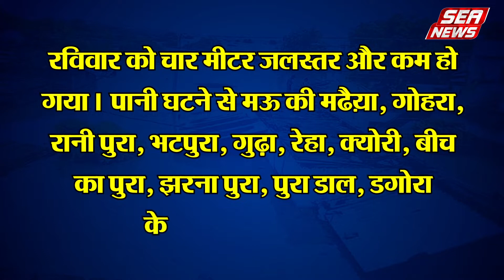आसमान से आफत, जल का जलजला, उत्तर भारत पानी-पानी